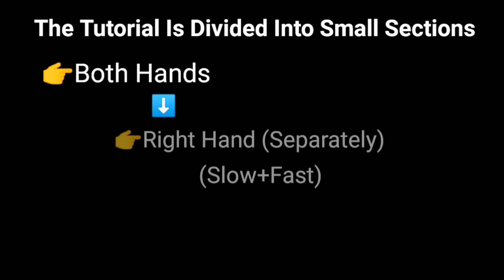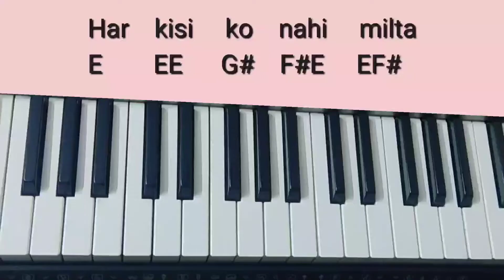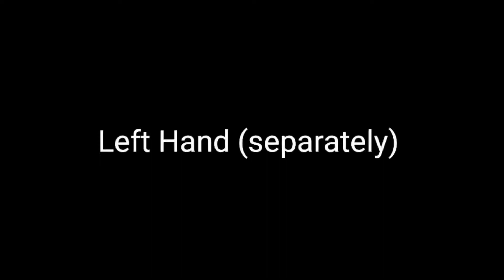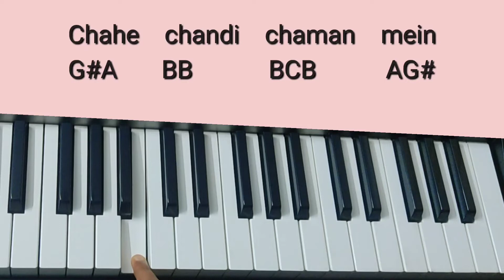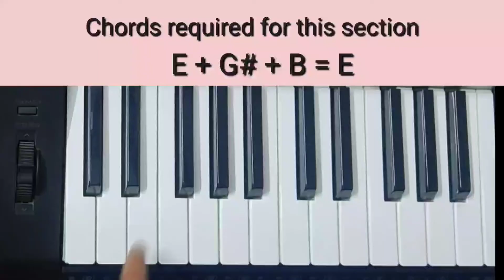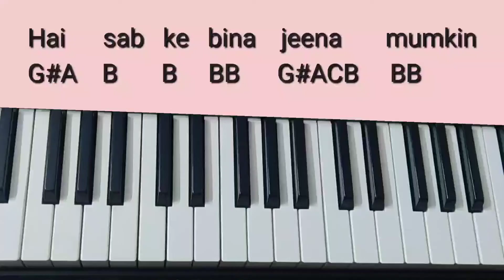Har Kisi Ko Nahi Milta Tutorial (Chords+Melody) | Janbaaz | Keyboard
Technical Requirements:

Style/Rhythm :- UK Beat
Tones/Voices :- Yang Qin2
 Tempo :-  105-110